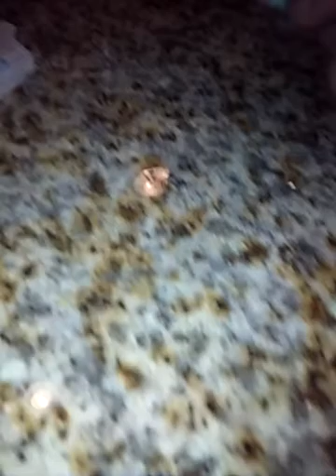Sweet Pony and not sweet Pony